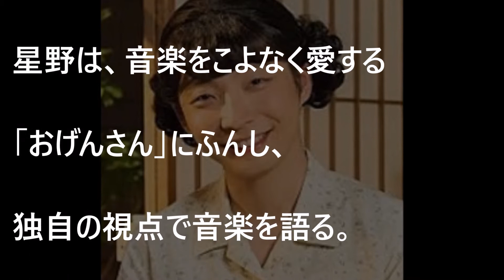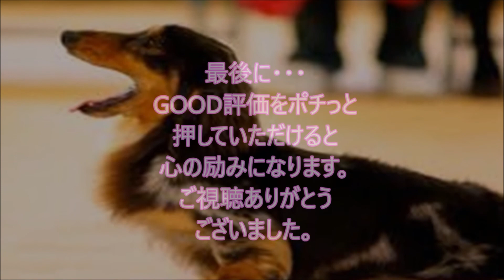星野 源「おげんさんといっしょ」うまそー募集！ 2017・04 ・28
■星野源　略歴■

1981年1月28日、埼玉県生まれ。学生の頃より音楽活動と演劇活動を行う。

2000年に自身が中心となりインストゥルメンタルバンドSAKEROCKを結成。

2010年に1stアルバム『ばかのうた』、2011年に2ndアルバム『エピソード』を発表。

2012年2月発売の2ndシングル「フィルム」はオリコンウィークリーチャート4位を記録した。

2013年5月発売の3rdアルバム『Stranger』はオリコンウィークリーチャート2位を記録、

10月に発売された6thシングル「地獄でなぜ悪い」はオリコンウィークリーチャート初登場5位、

2014年6月にリリースした初の両A面シングル「Crazy Crazy／桜の森」は

2015年3月25日には初の横浜アリーナ単独公演、

2日間を収録したBlu-ray＆DVD『ツービート IN 横浜アリーナ』をリリース。

8月には弾き語りソロライブ「星野源のひとりエッジ in 武道館」を開催、

2日間でのべ26,000人を動員。12月にリリースしたニューアルバム『YELLOW DANCER』は

2013年は初主演映画『箱入り息子の恋』、映画『地獄でなぜ悪い』(園子温監督)、

2016年3月からはニッポン放送で「星野源のオールナイトニッポン」が、

4月からは雑誌AERAにて、星野源の対談連載「音楽の話をしよう」がスタート。

関連動画

【吉報】星野源＆新垣結衣　熱愛、６月結婚、花嫁へ！６月１１日、バースデー婚なるか！？

【衝撃】星野源　新垣結衣に公開プロポーズか？結婚願望について前のめりに語る！【逃げ恥ロス】